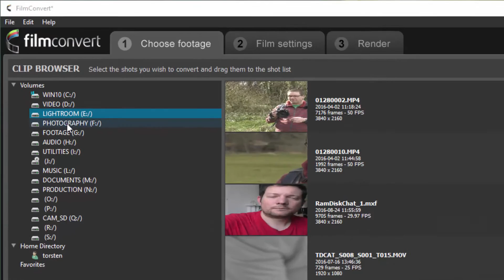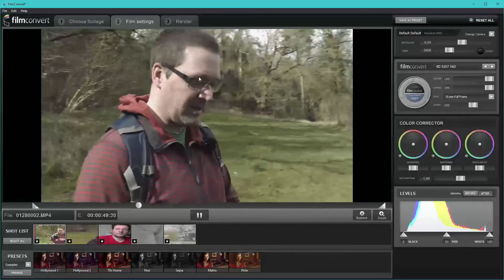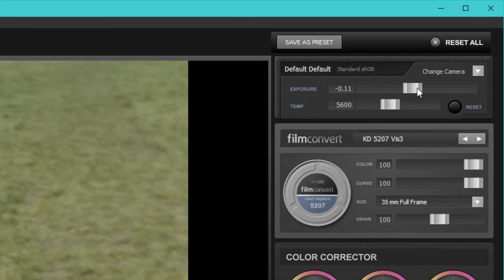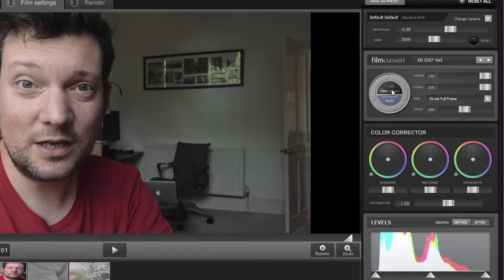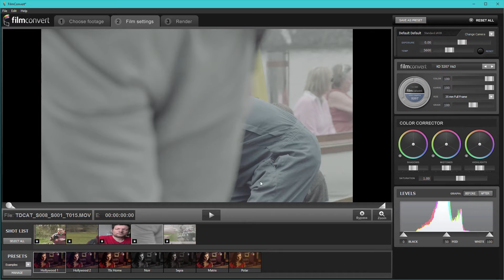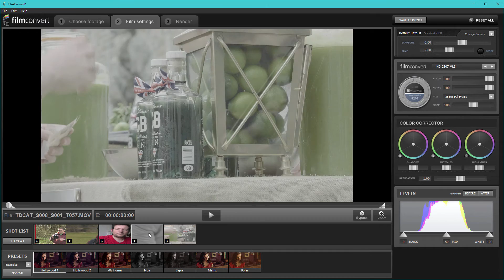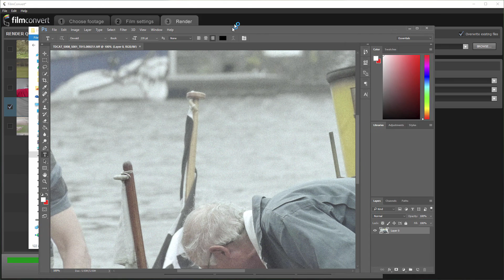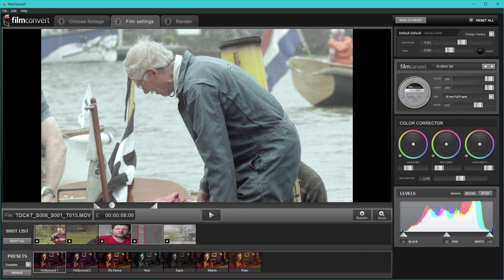FilmConvert Standalone Windows - First Impressions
A look at the standalone version of FilmConvert for Windows and a walk through the user interface giving my first impressions and thoughts.

I'm familiar with the plugin version but have not yet used the standalone version since it was released for Windows back in April 2016 so this is a commentary of me looking at this for pretty much the first time.

I try this out quickly with the following footage types...

• H.264 UHD 50fps
• DNX HR UHD 29.97fps
• DNX HD FHD 25fps

I also do a very quick grade of some log footage to see how it looks without using anything but FilmConvert as a color correction / grading tool.